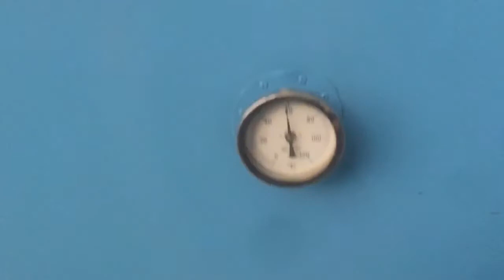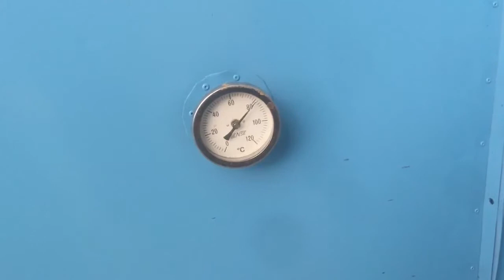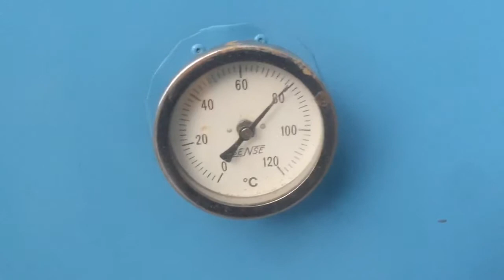เตาอบลมร้อน เตาอบเกษตร อบขุยมะพร้าว อบเห็ด